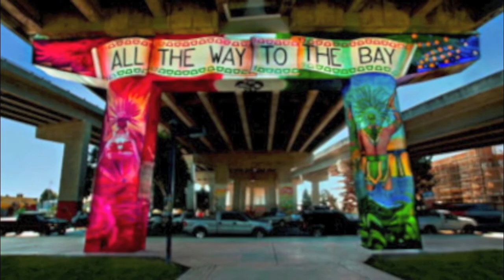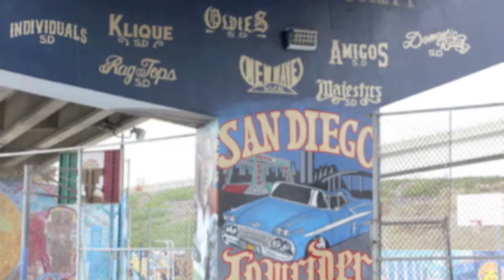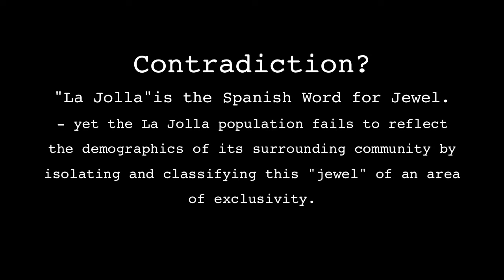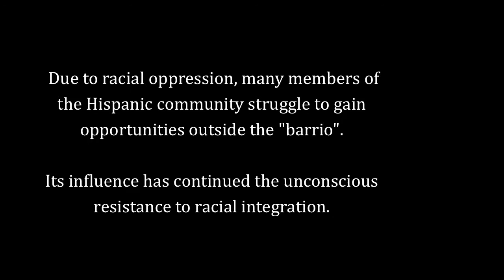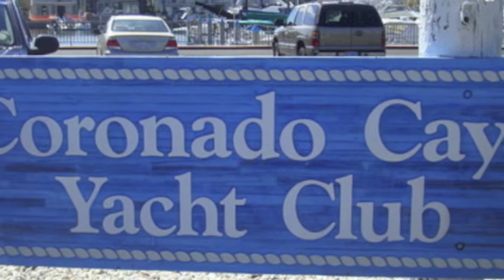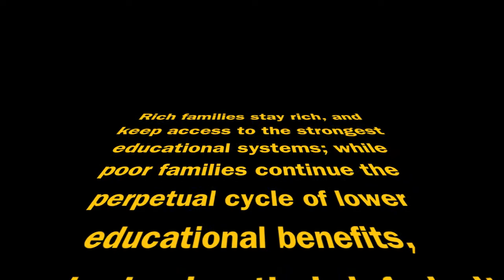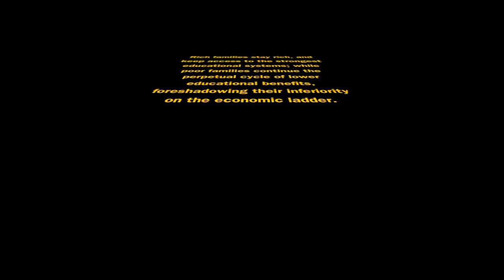Redlining in San Diego County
Red Lining in San Diego